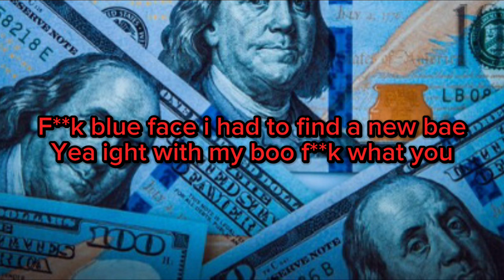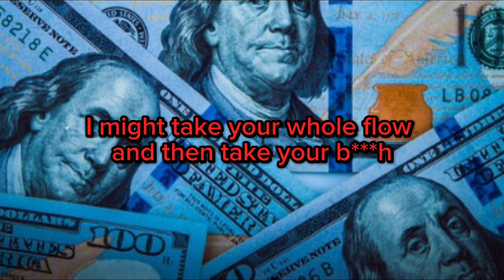Lil Mabu x ChriseanRock - MR. TAKE YA B*ITCH (Clean + Lyrics)